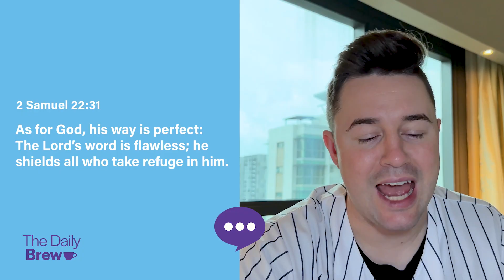THE DAILY BREW | Bible In A Year #165 | Harry Slade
Read the bible in a year with Harry Slade  📖

In the Daily Brew bible devotional we will read the bible in a year, going deeper into Gods word and having some fun while we do it!

Every day Harry will try a new brew (of coffee) or a new brewing method and give his amateur thoughts on them before diving into the daily scripture - because you know... coffee and the word!

Todays Scriptures are:
- Psalm 73:15-28

- Acts 9:1-31

- 2 Samuel 22:1-23:7

Bible + Brews + Banter.

"I believe the word of God is alive and active, sharper than any double edged sword if you let it, it has power to change your life! Please let me know what God is speaking to you about in the comments below and if you have any coffee you think I should try let me know too! I am really looking forward to spending the year with you. ENJOY!" - Harry Slade

0:00 - Intro
1:17 - Brews
3:42 - Bible
10:11 - Banter